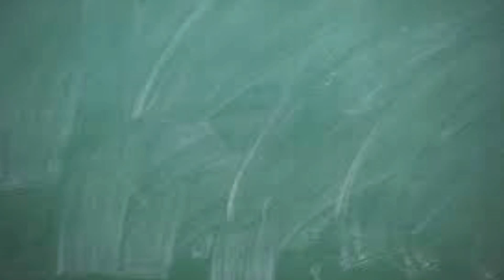Consejos DPI-Como defenderte como consumidor 1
En su segunda sección de vídeos, después de enseñarte a conseguir trabajo, Consejos DPI te enseña a estar preparado como consumidor.
Si querés saber seguir los vídeos en su día a día, o si querés conocer más de lo que hacemos, entrá a: